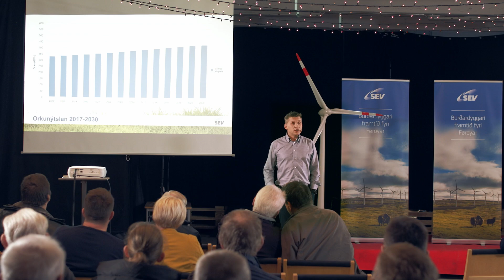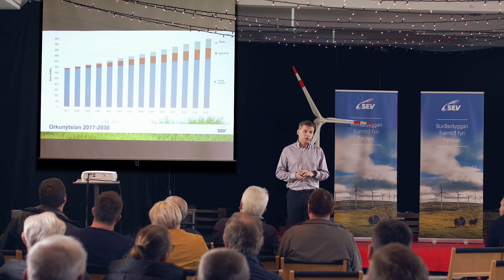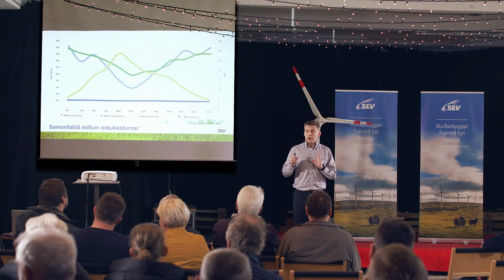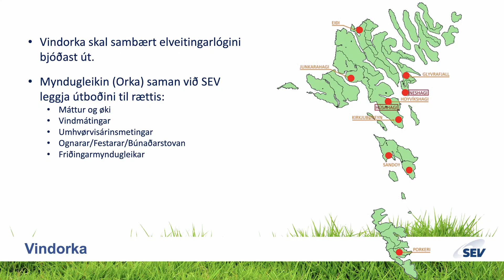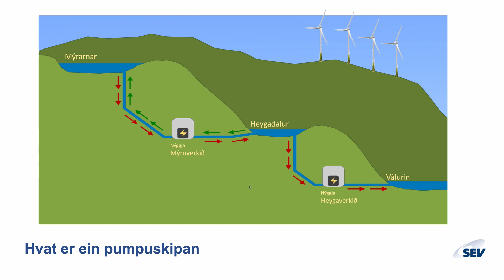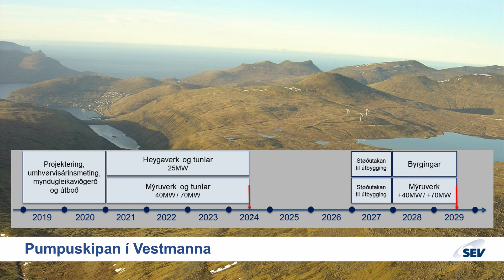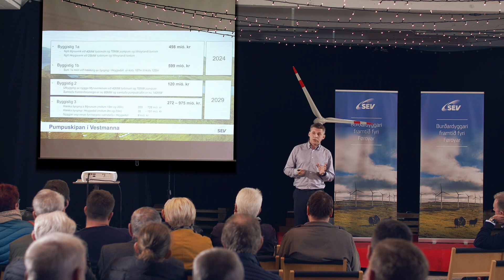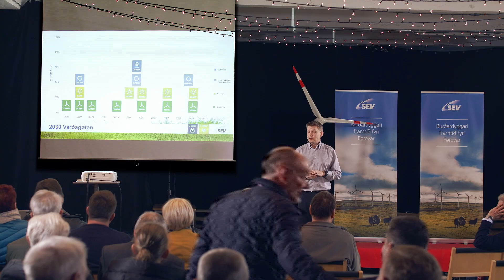Terji Nielsen - Útbyggingar á grønu kósini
Fyrilestur á Torradøgunum í Klaksvík í februar 2019.

Terji Nielsen, menningarleiðari hjá SEV, greiðir frá vindorku, vatnorku, sólorku og sjóvarfalsorku í Føroyum